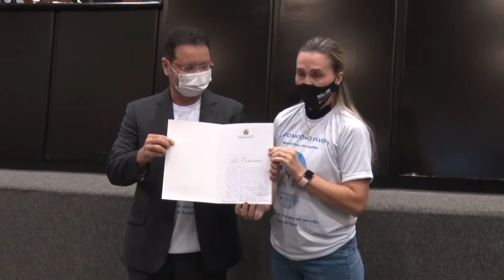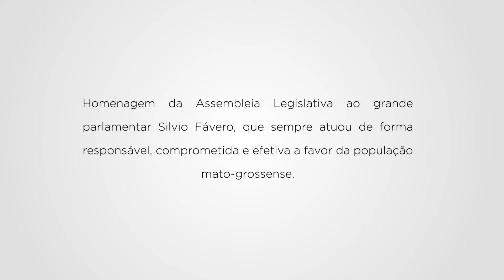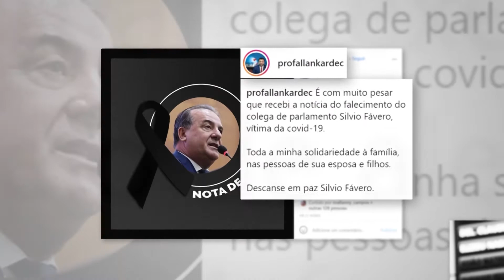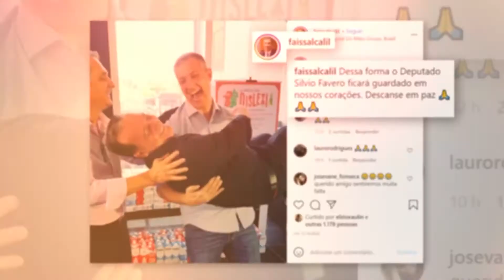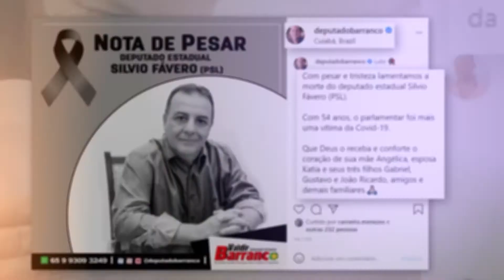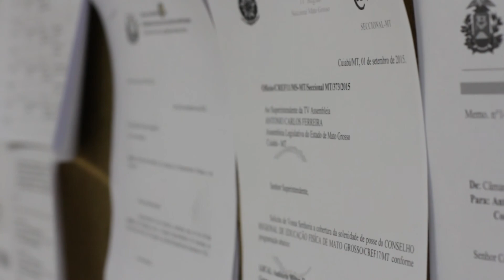Assembleia presta homenagem ao Dep. Silvio Fávero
Familiares foram recebidos em plenário e receberam do presidente da casa, Max Russi  moção de pesar. O parlamentar foi mais uma vitima do Corona vírus.